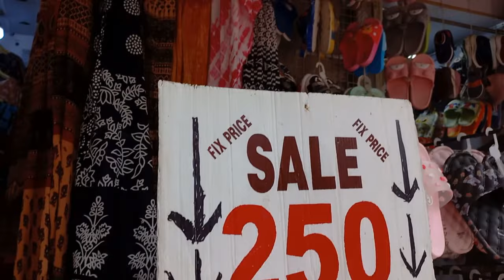सरोजनी नगर मार्केट में बहुत कुछ है शॉपिंग को / सरोजनी नगर मार्केट में शॉपिंग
this is special VLOG CREATED  on visit to sarojni negar market Delhi ; it is created for entertainment and info only. please like share and subscribe my channel.मैं आपके लिए स्वादिष्ट रेसिपी और दिलचस्प व्लॉग लाती रहती हूँ।